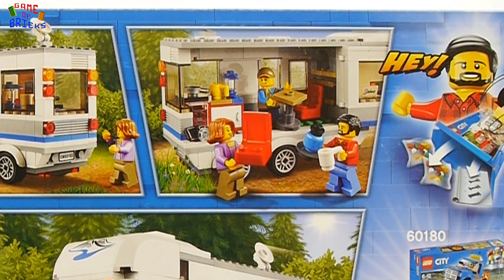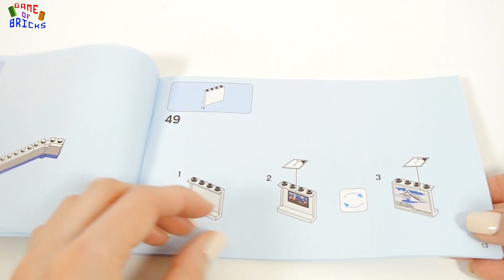Lego City 60182 Pickup and Caravan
Lego City 60182 Pickup & Caravan - Bricks set unboxing and Speed Build

00:00 Lucky Duck by Silent Partner
00:08 Spring In My Step by Silent Partner
01:55 Stomping Grounds by Silent Partner
04:13 Big Hands by Silent Partner
06:35 Yard Sale by Silent Partner
08:56 Sioux Falls by Silent Partner
09:54 Lucky Duck by Silent Partner